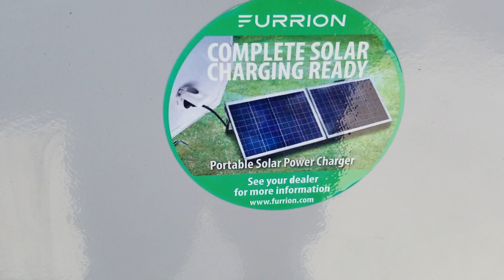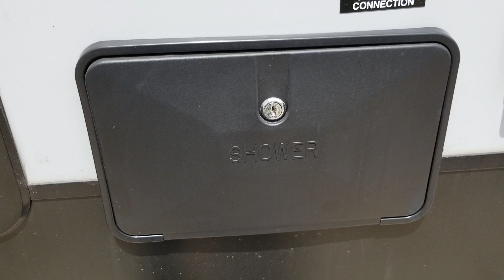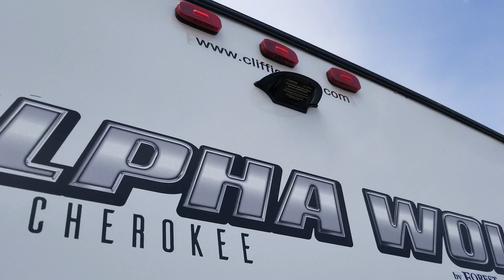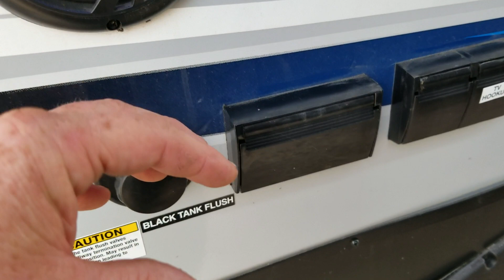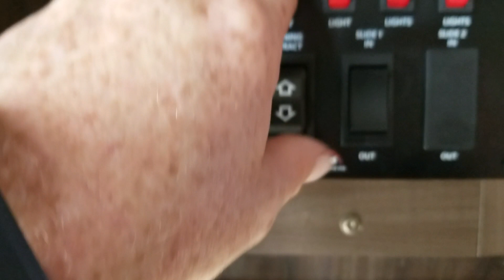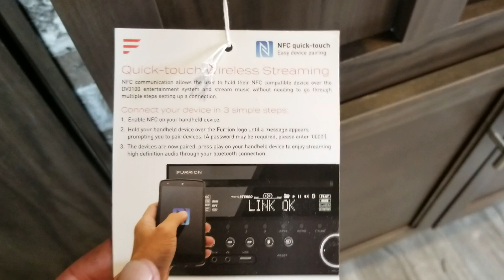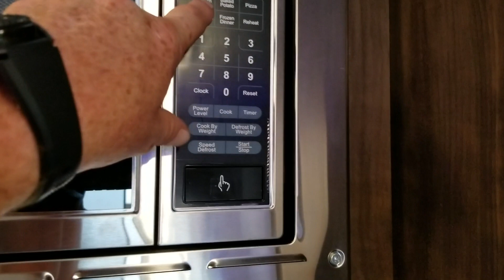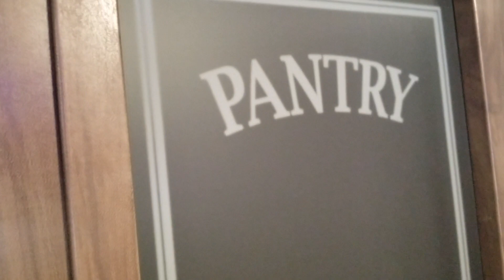Forest River Alpha Wolf 26DBH-L